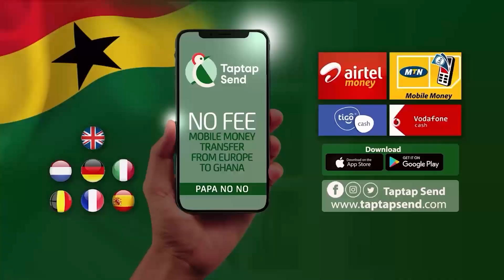JUST IN: I Will K!ll Myself For Messing Up, Andy Confesses And More Secrets Revealed By Evg. Dominic